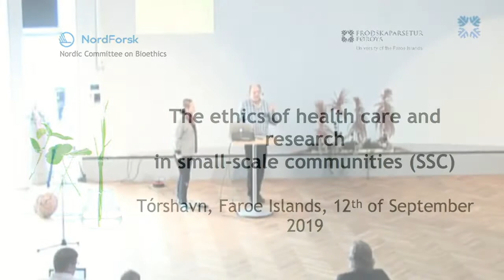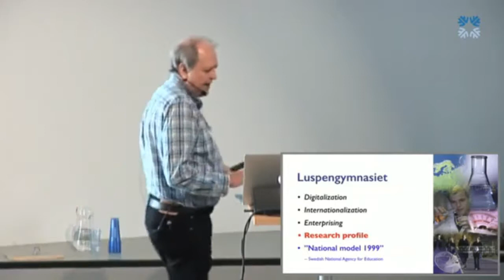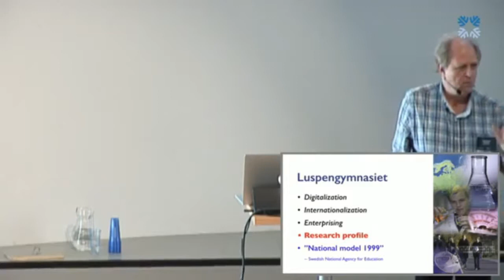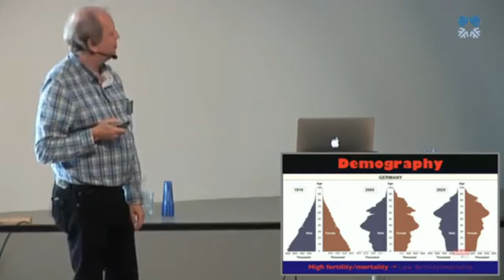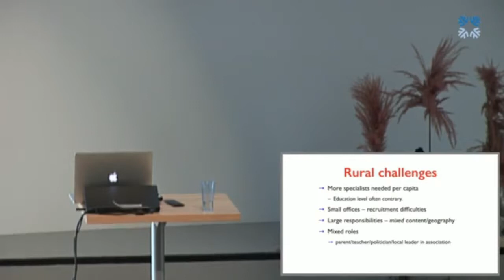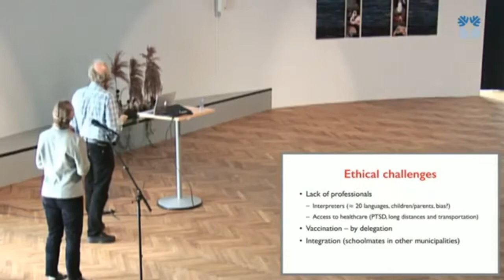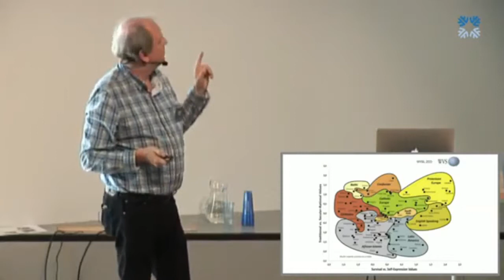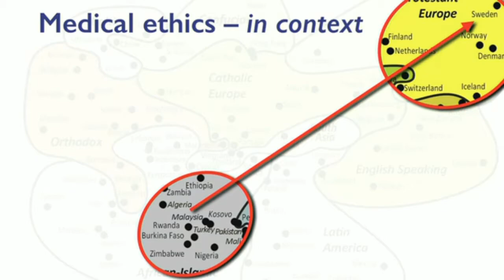Addressing ethical health issues in SSCs of Northern Sweden - Per-Daniel Liljegren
Addressing ethical health issues in SSCs of Northern Sweden by
Per-Daniel Liljegren, project leader, Region Västerbotten, Sweden
at the conference the Ethics of health care and research in small-scale communities, in Tórshavn, the Faroe Islands, September 12, 2019

About the conference: Providing high-quality health care and research to citizens living in small-scale communities (SCCs) raises a number of ethical challenges. SCCs are often located in geographically remote areas where resources are scarce and access to professional expertise is limited. The health care professionals and researchers working in these communities are likely to know – even be in family with - the people they treat, nurse, and invite to participate in research. This may create a number of challenges related to privacy and confidentiality.